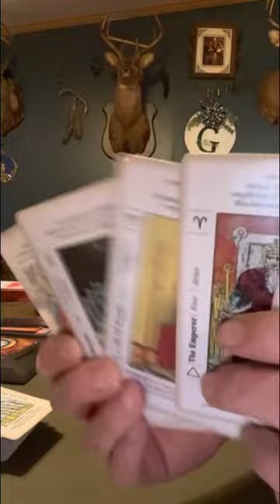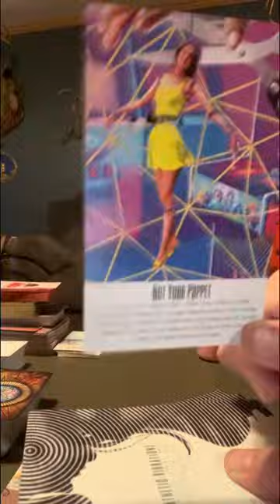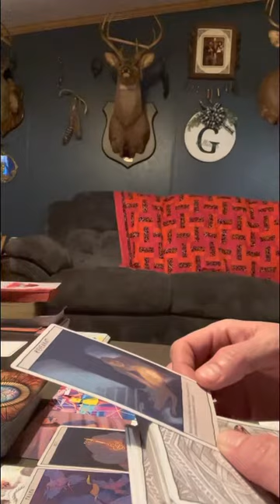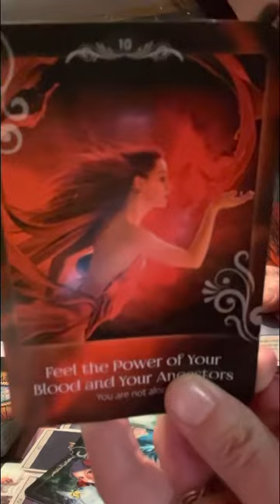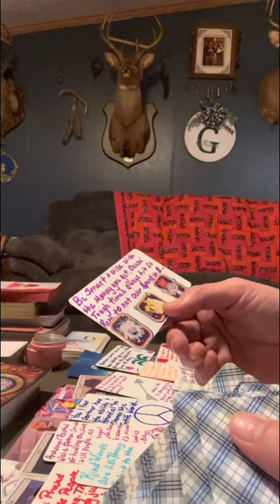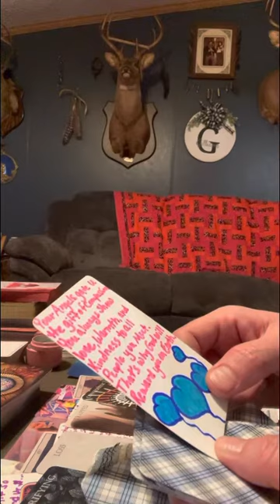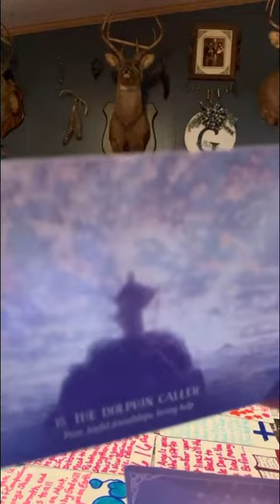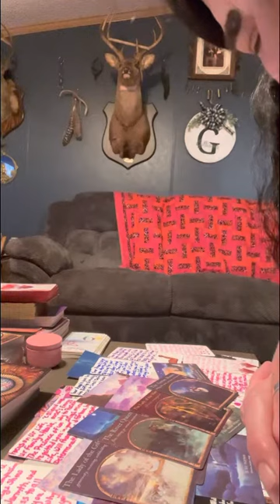2nd,proved them wrong,they see you both are shooting towards the stars ✨ angels 👼 got ur family!!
Thank everyone for your support & help in growing my spiritual healing ❤️‍🩹 channel. I want to thank my husband whom I love ❤️ for buying my cards to show & help the collective. Help me get to 500 so I can give these decks away,the only reason it’s not happened yet is because I spit the truths happening around the earth 🌍 & it hits home 🏡 because I’ve had to live a hard life, y’all think I can’t get thru a shadow ban your crazy. I will do this every day until you tube gets me back in the system. Thank everyone for your support, I’m trying to give back but I set the goal of 500 so I have to reach it so I can give some decks away 👍
No one has permission to take from me & not acknowledge me for my information. I believe on speaking on things you have to live thru befor you can speak on it. So that’s why no one is taking my words anymore without my permission.